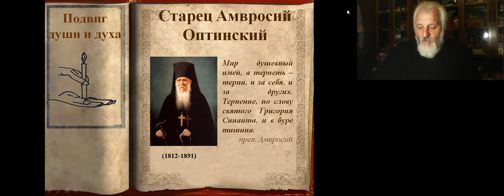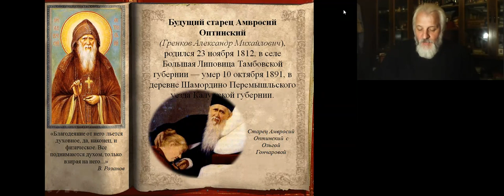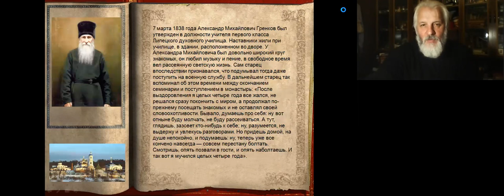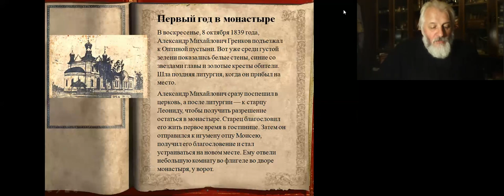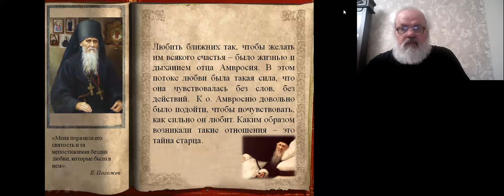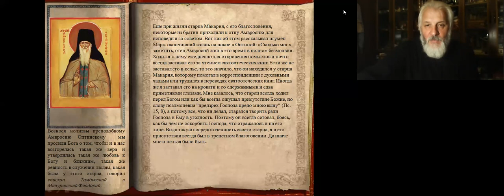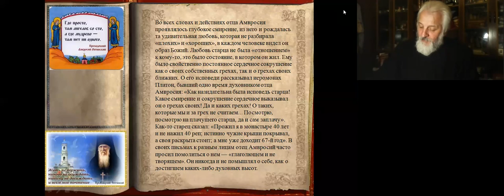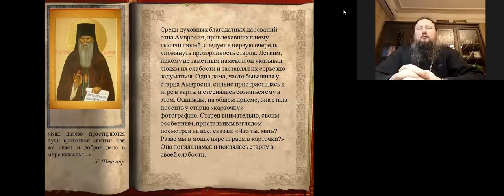Протоиерей Георгий Савва.Тема: Прп. Амвросий Оптинский. Житие и поучения. Ейская горница.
Протоиерей Георгий Савва.
Тема: Прп. Амвросий Оптинский. Житие и поучения.
Время: Пн, 1 февр. 20:00 Москва